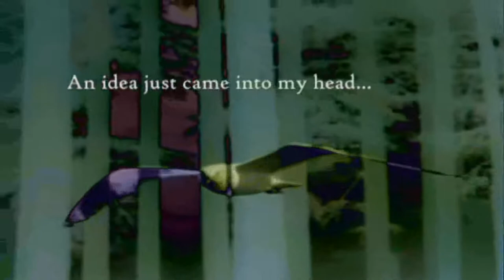DUP The Seagull - Trailer (Sep 2012)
A seagull is shot and everything unravels.

Dulaang UP's second offering on its 37th Season, The Seagull/Ang Tagak, is a compelling discourse about art, life, and love presented through intricate characters and situations in what is widely considered to be master dramatist Anton Chekhov's greatest work. In the middle of these romantic and artistic conflicts are more elaborately developed characters, a staple of Chekhov's works. This comedy in four acts effectively discusses themes in art and life that remain relevant in this day and age.

The Seagull/Ang Tagak is directed by the venerable Tony Mabesa, and will be staged both in English (translation by Tom Stoppard) and Filipino (translated by Rolando Tinio). The production stars theater veterans Ana Abad Santos, Frances Makil-Ignacio, Ces Quesada, Leo Rialp, Menggie Cobarrubias, Jeremy Domingo, Alfonso Deza, Stella Cañete Balucas and promising actors Carlo Tarobal, Zafrullah Masahud, Nadine Samonte, and Karen Gaerlan.

The Seagull /Ang Tagak runs from September 19 to October 8, 2012, 7:00 pm for weekdays and 10:00 am and 3:00 pm for weekends at the Wilfrido Ma. Guerrero Theater, Palma Hall, University of the Philippines Diliman.

For more details, please call Dulaang UP Office at (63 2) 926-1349, (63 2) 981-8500 local 2449 or (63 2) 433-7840.